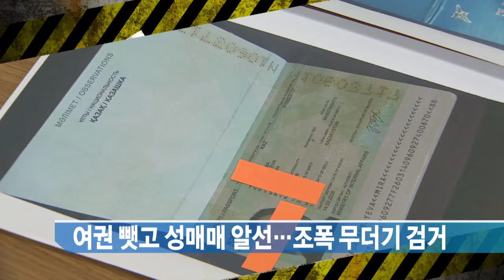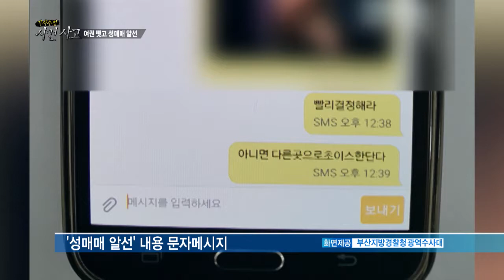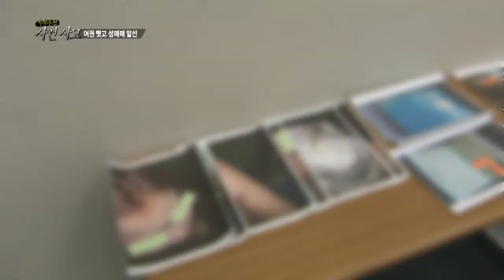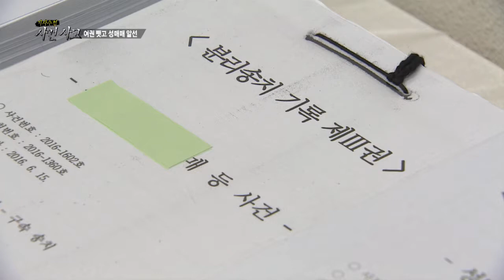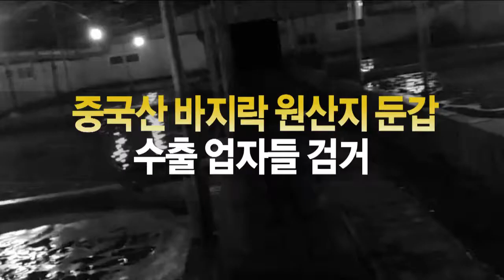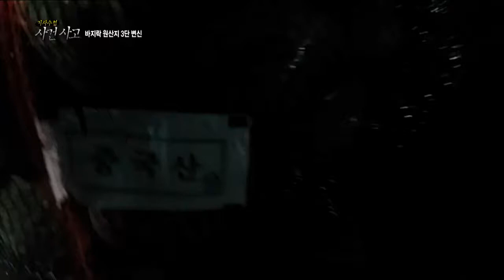160905 기자수첩 사건사고